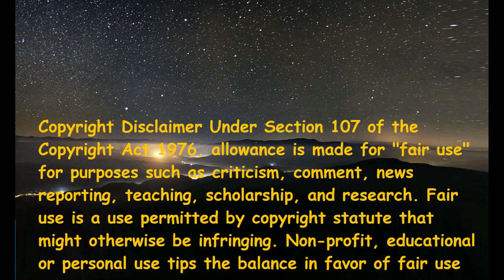Maattrraan Theeyae Theeyae (Italian Reaction)